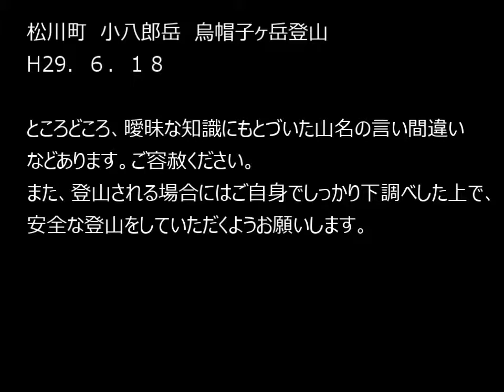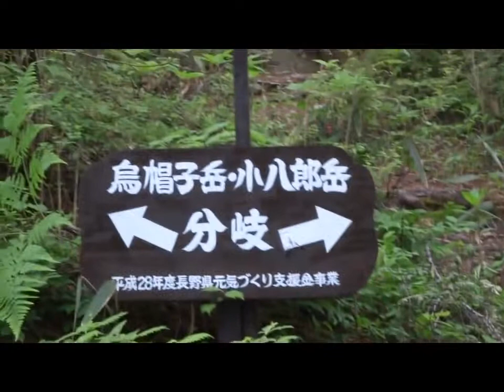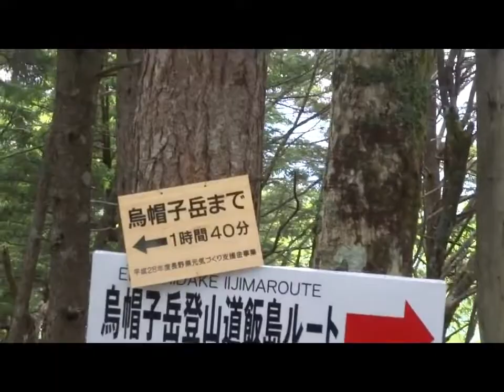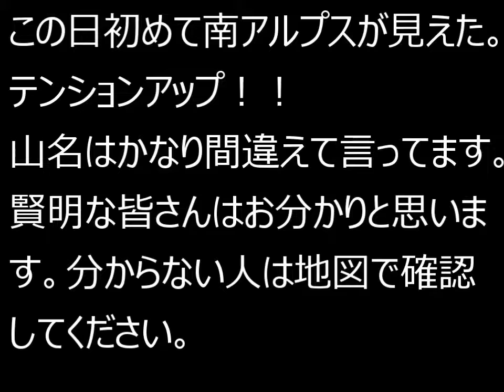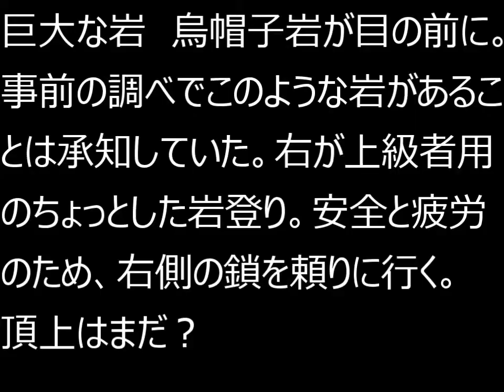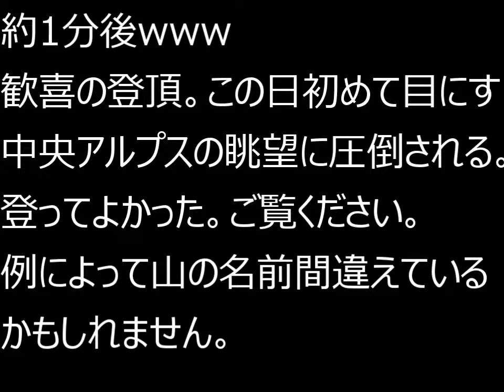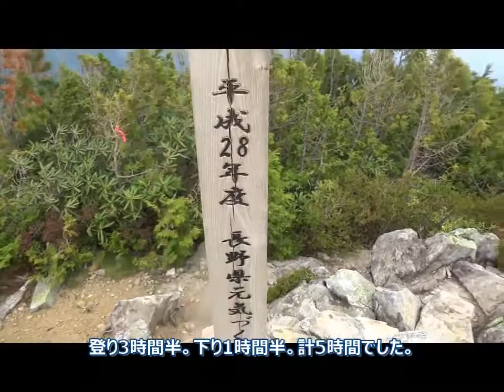小八郎岳 烏帽子岳 登山 松川町